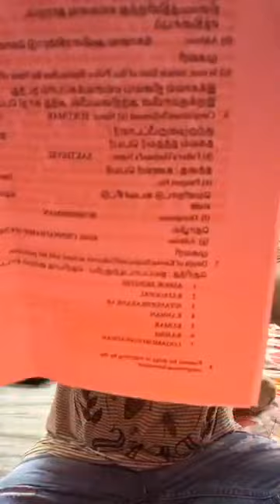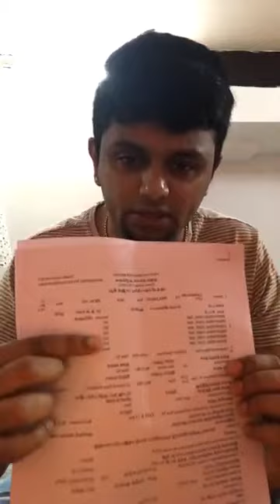அடுத்த தலைமுறை மீது அக்கறை உள்ளவர்கள் மட்டும் பார்க்கவும் !!